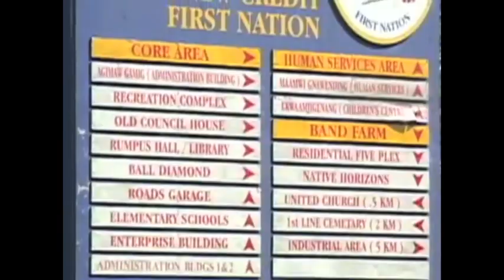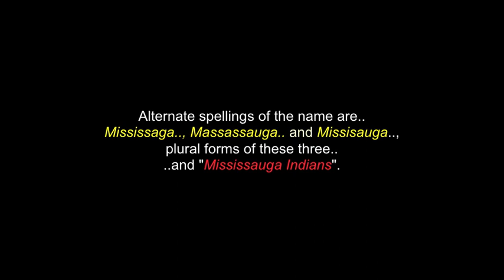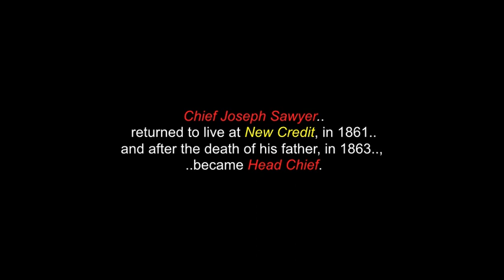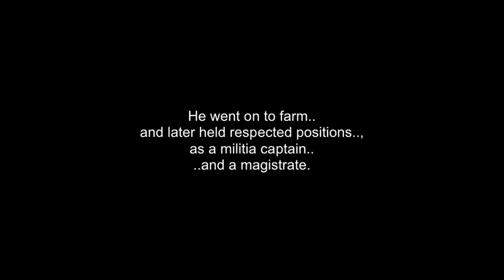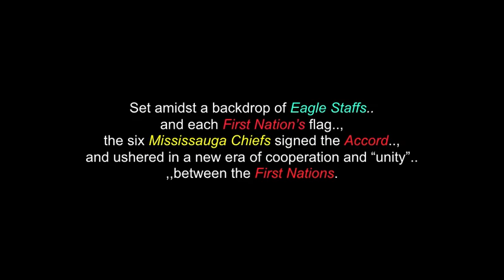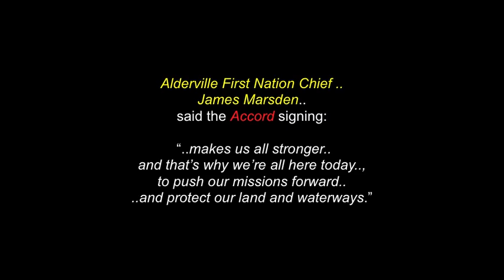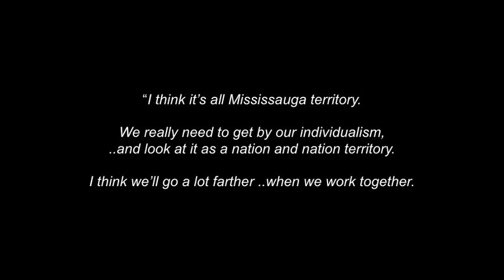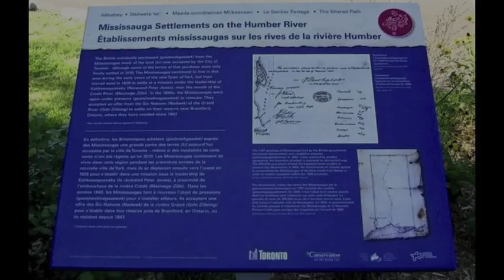Mississaugas Of The New Credit First Nation: Anishinaabe Unity, Culture, History & Tradition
This is a video for The Mississauga Of The New Credit First Nation.

There are also three other videos connected to this one: The Mississauga People..; a short teachings and water song video, with Elder Valerie King ..and"The Toronto Purchase" (Treaty 13).. in this channel.

The Mississauga People are a sub-nation of the Anishinaabe-speaking First Nations people, located in southern Ontario, Canada.  They are closely related to the Ojibwe.

The name "Mississauga” comes from the Anishinaabe word Misi-zaagiing, meaning: ..”Those at the Great River-mouth."  It is closely related to the Ojibwe’ word Misswezahging, which means:
 "a river with many outlets".

According to the histories of the Anishinaabe, after departing the "Second Stopping Place" near Niagara Falls, the core Anishinaabe peoples migrated along the shores of Lake Erie, to what is now, southern Michigan.

The Mississaugas migrated along a northern route by the Credit River, to Georgian Bay. These were considered their historic traditional lands, on the shores of Lake Superior and northern Lake Huron, around the Mississagi River.

The Mississaugas called for the core Anishinaabe to Midewiwin, meaning 'return to the path of the good life'. The core Anishinaabe peoples formed the “Council of Three Fires” and migrated from their "Third Stopping Place” near the present city of Detroir, to their "Fourth Stopping Place” on Manitoulin Island, along the eastern shores of Georgian Bay.

and to all the other brothers and sisters who have contributed to this video.., in any way... ,
..with any photos and/or video clips.

(480P - You-Tube)